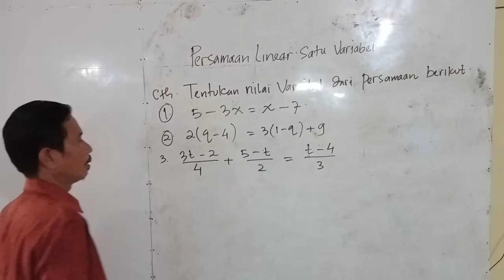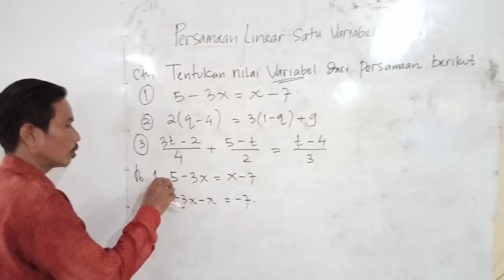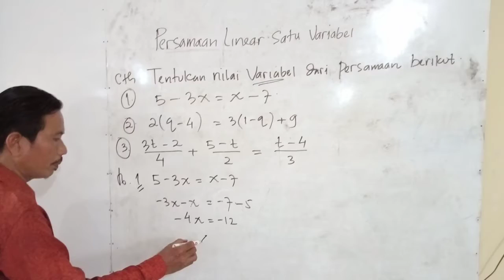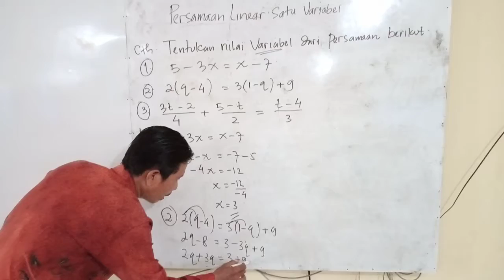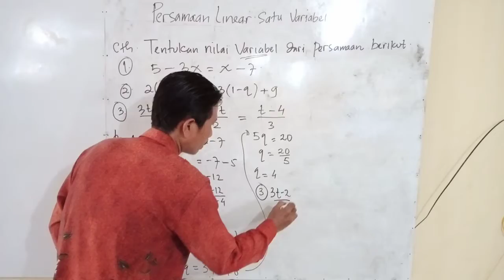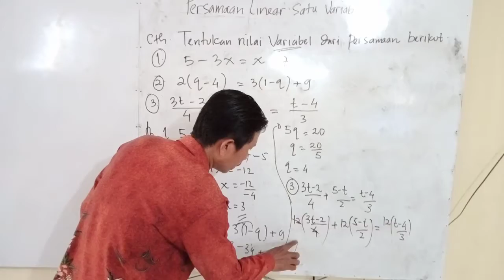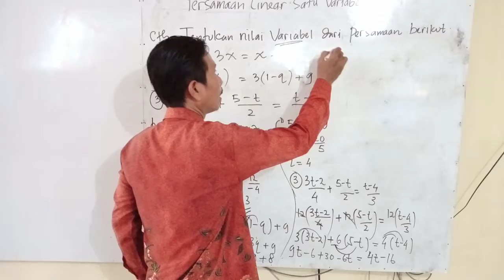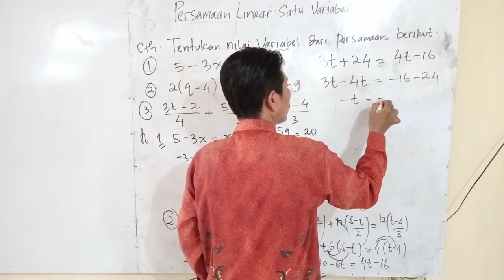Pers linear satu variabel